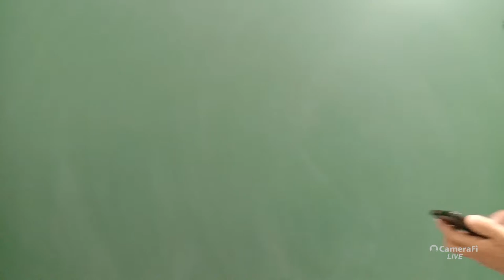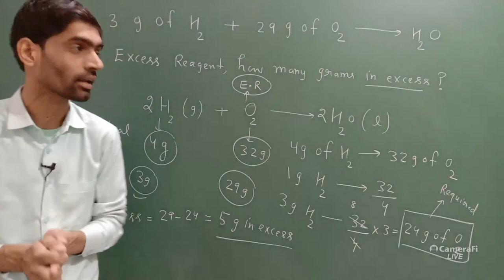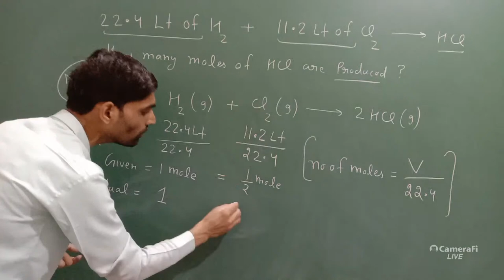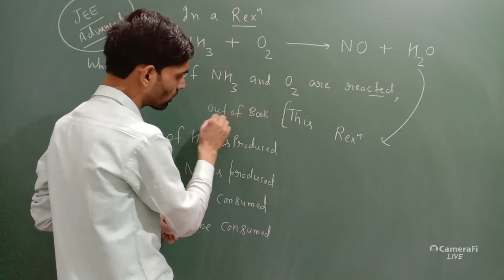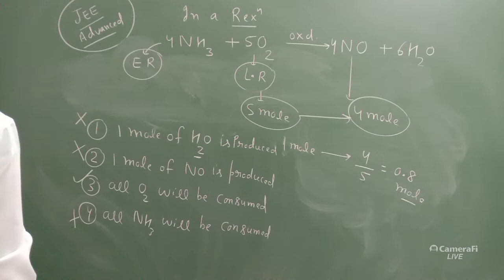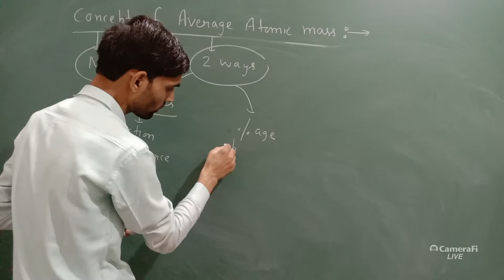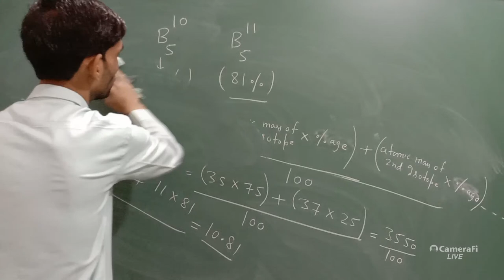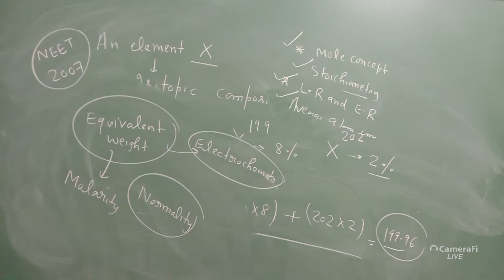lecture -16 By Nitesh Sharma sir, ❤️concept of LIMITING & EXCESS REAGENT & average atomic mass ❤️